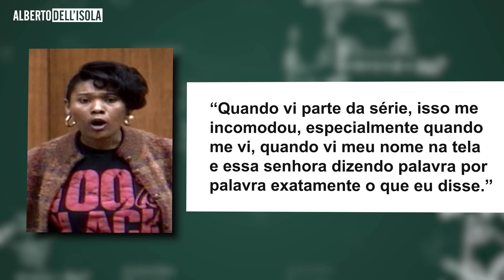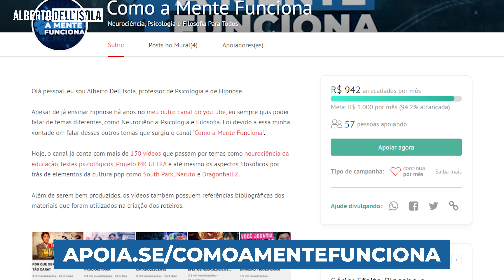COMO FUNCIONA A MENTE DE UM PSICOPATA? ANÁLISE CIENTÍFICA DE JEFFREY DAHMER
hoje vamos falar de uma série que vocês sugeriram e que está fazendo muito sucesso: Dahmer: Um Canibal Americano.

A série é, no entanto, tão polêmica e criticada quanto é bem-sucedida. Muitas pessoas estão protestando contra a série e promovendo boicotes.

Então vamos tentar tratar do assunto da maneira mais equilibrada possível, trazendo ainda a pergunta: a Netflix deveria ter feito essa série?

Então já deixa a sua curtida que vamos a um resumo não apenas da série, mas de toda a polêmica que a envolve.

A grande maioria dos fatos expostos na série são verdade. Jeffrey Dahmer matou dezessete homens, dos quais dez eram negros. Alguns detalhes, no entanto, são tão grotescos que nem mesmo a série ousa mostrar, apenas citar, como é o caso das relações sexuais que Dahmer tinha com corpos já mutilados.

Como é de se esperar, no entanto, a série também simplifica ou modifica alguns fatos. Este é o caso de Glenda Cleveland, a vizinha de Dahmer.

Ela, na verdade, não morava ao seu lado. Ela vivia em outro prédio nos arredores e de fato ligou para a polícia várias vezes, inclusive para perguntar sobre um garoto de apenas 14 anos que a polícia chegou a encontrar e a levar de volta ao apartamento de Jeffrey Dahmer.

No entanto, há alguns relatos de reclamações sobre o mau cheiro vindo do apartamento de Dahmer. Jeffrey Dahmer e Glenda Cleveland nunca se encontraram de fato, e o episódio que mostra Dahmer oferecendo a ela um sanduíche na verdade retrata outra relação, com a sua vizinha Pamela Bass, que dizia que Dahmer sempre foi um bom vizinho e que não causava problemas. Ele vez ou outra oferecia a ela alguns sanduíches, que poderiam mesmo conter carne humana.

A série, mesmo com algumas liberdades, consegue retratar os ocorridos muito por conta da falta de vergonha ou constrangimento do próprio Jeffrey Dahmer em contar detalhes de seus crimes.

Ele realmente viria a confessar tudo, entregando vários detalhes à polícia.

No entanto, o próprio fato de uma série assim existir levanta muitas questões. Ao mesmo tempo que ela traz reflexões sobre como a polícia pode ser ineficiente ou de como questões raciais afetam as dinâmicas sociais, ela também desrespeita familiares de vítimas, que levantaram a voz ao se verem no seriado, sem ter dado qualquer tipo de consentimento.